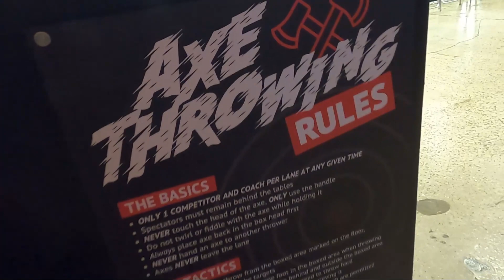Full Throttle Adrenaline Park - Monroeville, PA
| Join Kelli at Full Throttle Adrenaline Park in Monroeville, PA where we throw axes, drive go-karts and smash out in a rage room. Full Throttle Adrenaline Park is THE go-to premier entertainment destination for adrenaline-inducing fun! We provide safe and enjoyable kick-axe activities that appeal to thrill seekers of all types. Only at Full Throttle Adrenaline Parks will you find next-level high-speed Go Karting, Axe Throwing, immersive Virtual Reality, smashing great Rage Rooms, a brand-new Break Bar

The GO Laurel Highlands Adventure Series explores all of the incredible things to do in the Laurel Highlands region. Journey with us to check out their amenities, The Peak, sporting clays, and much more!

🐵 Living Treasures Wild Animal Parks
💧 Fallingwater